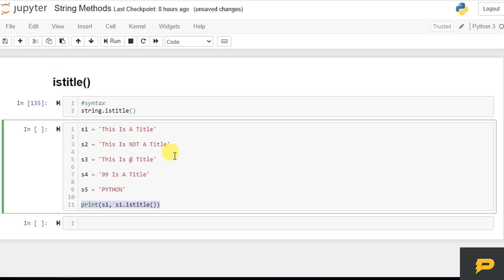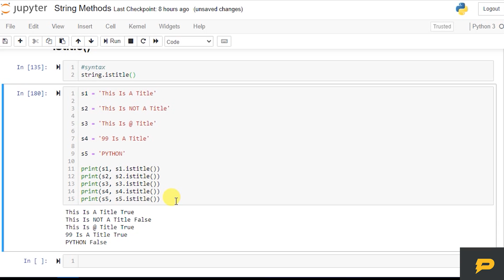Python String - istitle()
In this tutorial, we learn about istitle() method in Python String.